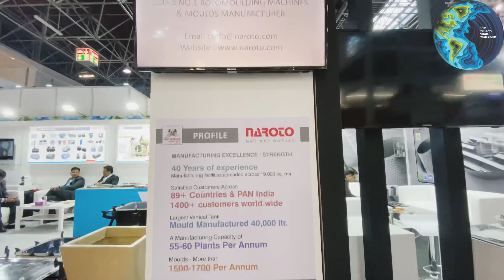NAROTO at K-Show Germany (19-26 October, 2022)